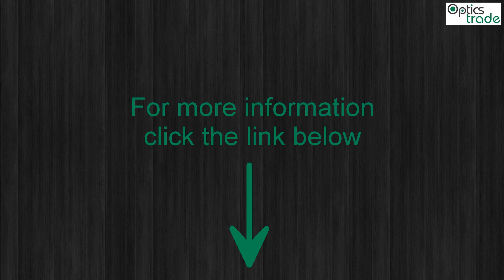Sightron SII 6-24x42 AO Reticle Mil Dot subtensions